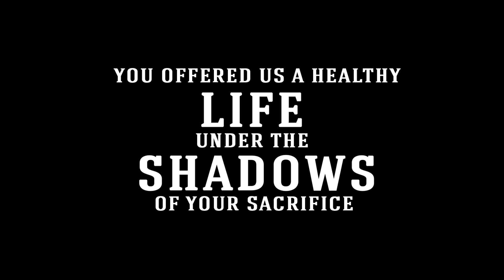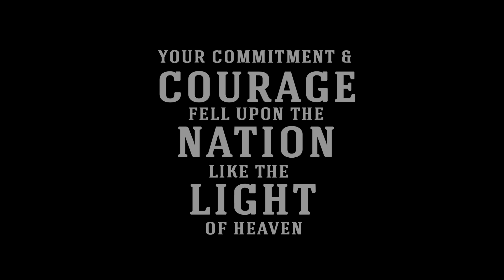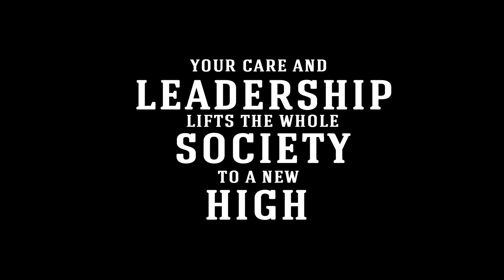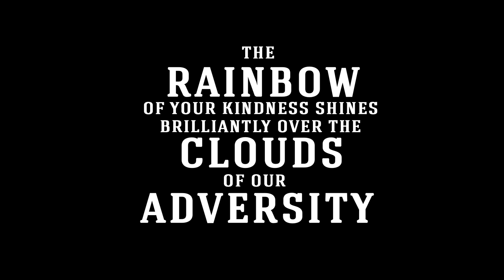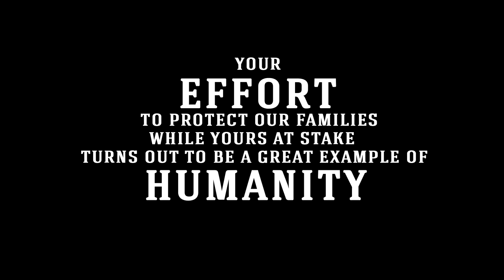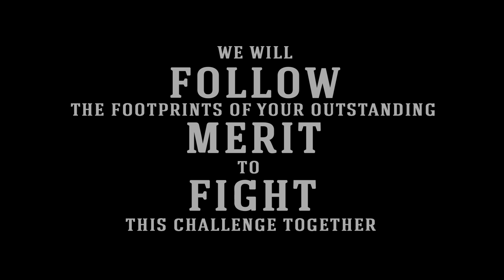Yamaha salutes Frontline Warriors!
Team Yamaha salutes the ChallengingSpirit of the Frontline Warriors, who are working tirelessly to serve our country and it's people during testing and uncertain times.
Let's applaud the healthcare, police & essential service teams for  their hard work and dedication!